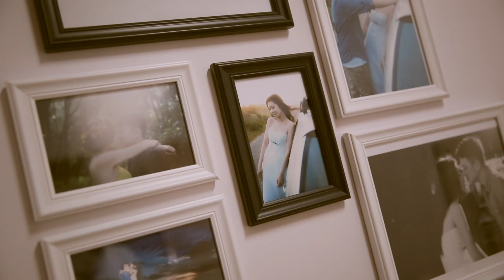【wedding cinema】 Lacoste + Vickey 婚禮紀錄MV（導演版）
這場婚禮印象相當深刻
因為男方是台南人，所以家長在結婚的禮俗上非常的重視
在結婚前一天都要拜天公到凌晨三四點
隔天新人都很累，呵呵
但是新郎新娘都非常的活潑，兩個人交往了11年最後終於修成正果
這次婚禮影片跟一般的婚禮紀錄MV有點不同
我把焦點放在新人上面，省去一些宴客或者瑣碎的畫面
想要呈現的是新人開心以及愛的表現
cameraman: Fred Lin/Millennium Lin
edit: Fred Lin
director: Fred Lin

婚禮檔期洽詢：

taiwanfred films
Fred Lin 林士傑